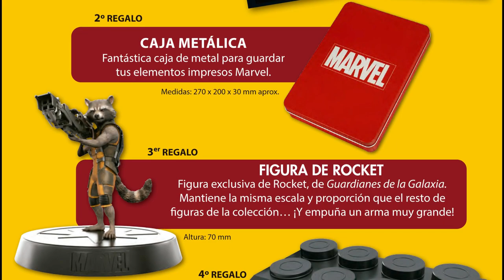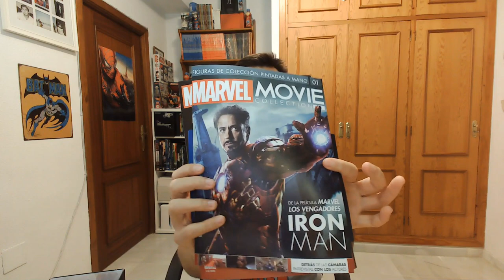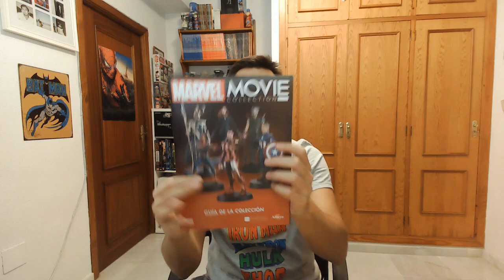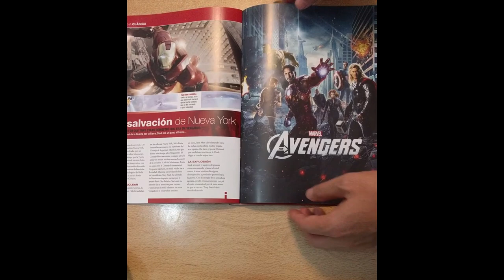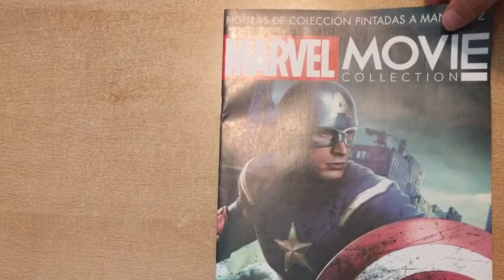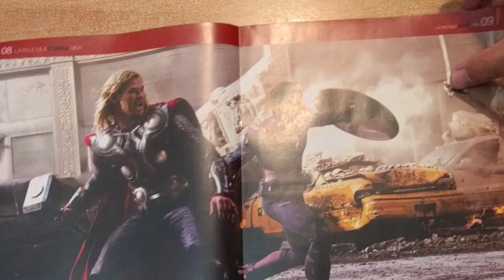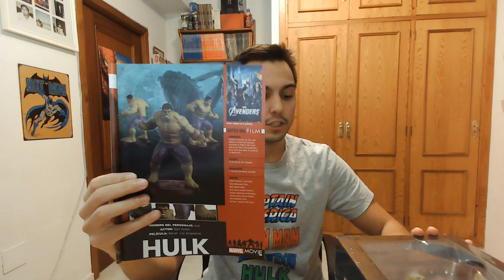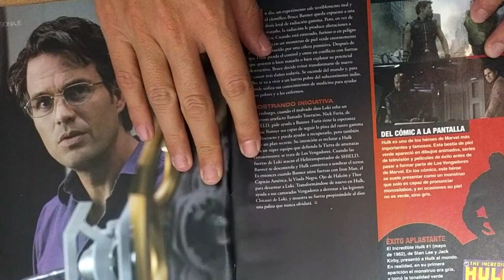Marvel Movie Collection: Las figuras del UCM💥 Unboxing entregas 1, 2 y 3 (2ª edición)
Código de promoción: MARVELMOVIE

¡Superhéroes! Regresa la Marvel Movie Collection, el coleccionable de Altaya dedicado a recopilar las diferentes figuras del Universo Cinematográfico Marvel. Un repaso por todo el UCM en forma de estas estatuas ó figuras en escala 1/16 que harán las delicias de muchos de los fans de las películas de Marvel.

Realizamos el unboxing de las tres primeras entregas de esta segunda edición de 2020/2021 que van dedicadas a Iron Man, Capitán América y Hulk en sus aspectos para la película Los Vengadores de 2012.

0:00 Intro
4:45 Unboxing entrega 1: Iron Man
10:37 Unboxing entrega 2: Capitán América
14:00 Unboxing entrega 3: Hulk
17:15  Vista grupal

▬ ¡Superhéroe, APÓYANOS! ▬▬▬▬▬▬▬▬▬▬▬▬▬▬▬▬▬▬▬▬
Esto nos ayuda a crecer y a mejorar 😃
3) Dale un LIKE👍🏽 gigante a este vídeo

▬ ¡Síguenos! ▬▬▬▬▬▬▬▬▬▬▬▬▬▬▬▬▬▬▬▬

▬ ¡RECOMENDAMOS! ▬▬▬▬▬▬▬▬▬▬▬▬▬▬▬▬▬▬▬▬